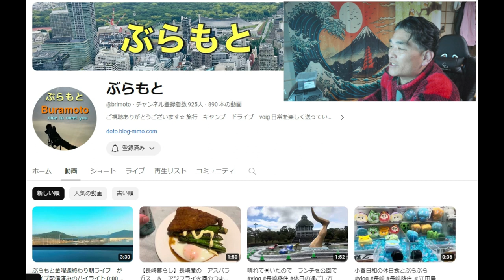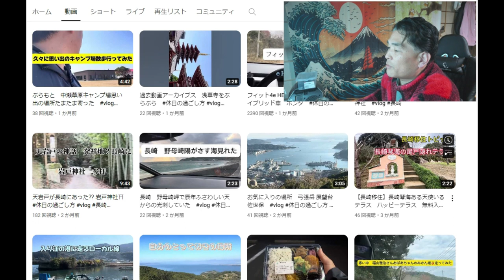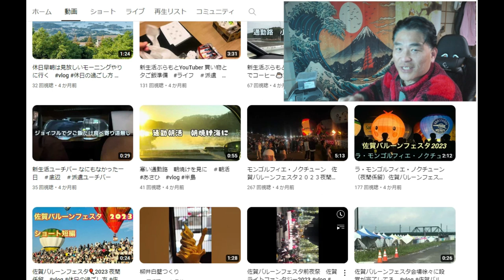【隠居TV】長崎レビュー「ぶらもと」さんを語る動画